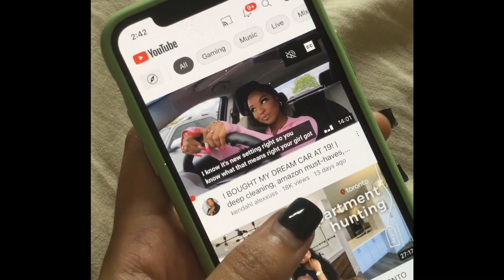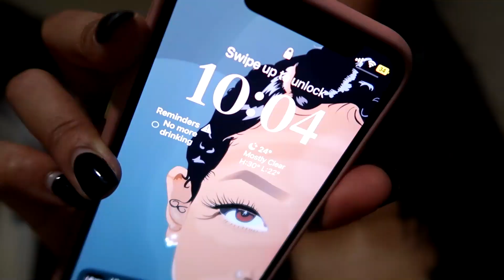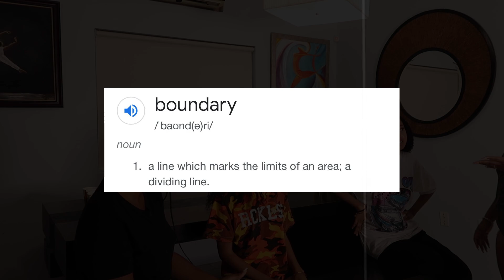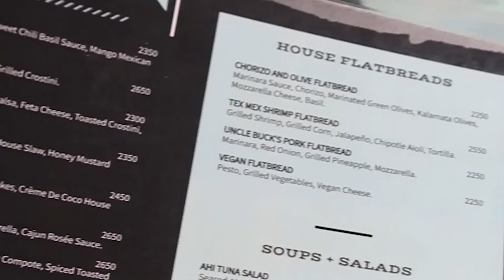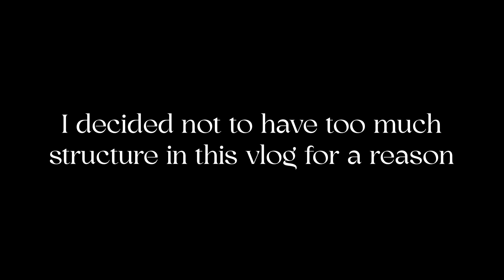visual diary: 003 - stop putting an age limit on accomplishments, finding God, making life changes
Hey Seashells!

✧  i n s t a g r a m : andimshelby/editsbyshel (business page)
✧  t w i t t e r : andimshelby
✧  s n a p c h a t : kingbrena
✧ t i k t o k : andimshelby1

                                               Tech Stuff

☆  c a m e r a : Canon G7x Mark ii
☆  s of t w a r e : Adobe Premiere Pro CC 2018
☆  l i g h t s : Julius Studio Umbrella Light / 12inch Ring Light / Sunlight

ANDIMSHELBY10
Dossier Perfumes:

SBRAD15
Teami Blends

AndImShelby
VIVOHOME Amazon Shop Lukrembo - Memories